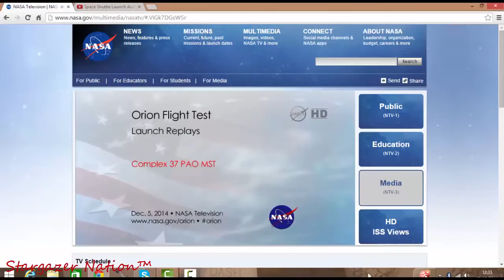Liftoff Orion Successfully Launched from Florida Breathtaking Footage